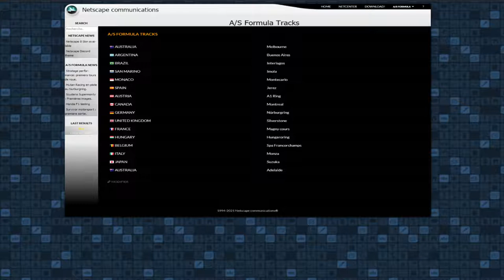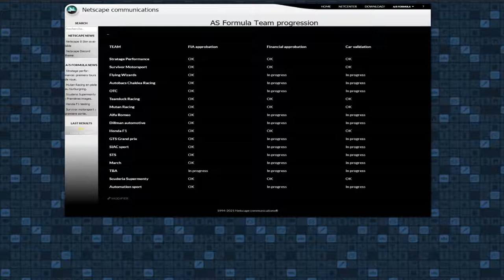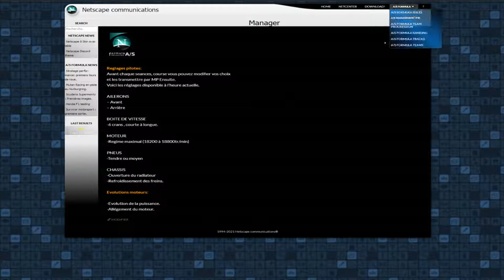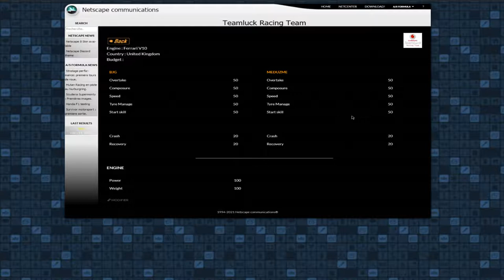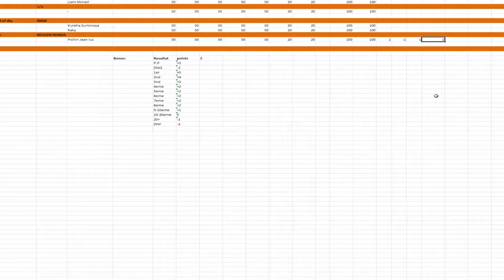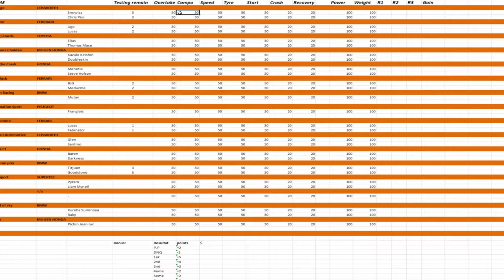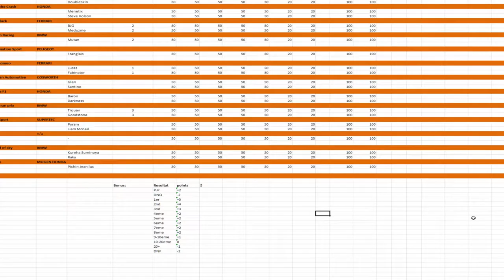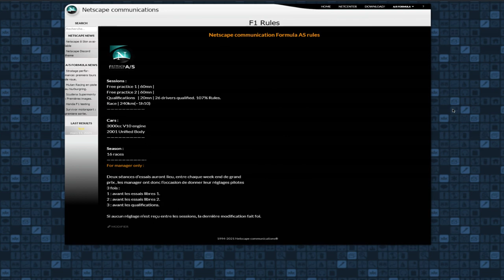AS Formula Preview 1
Premières explications du déroulement de la saison 3 à venir .